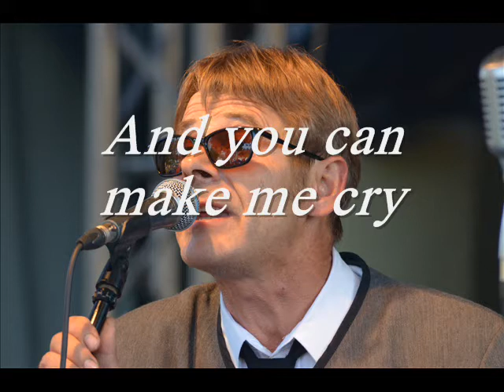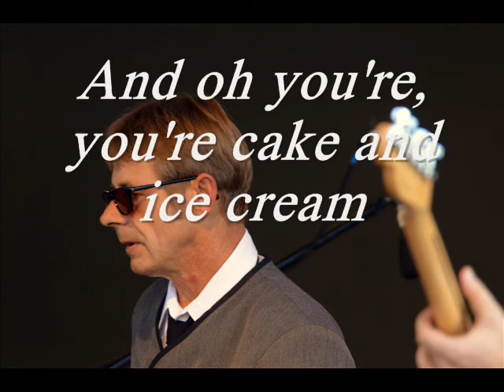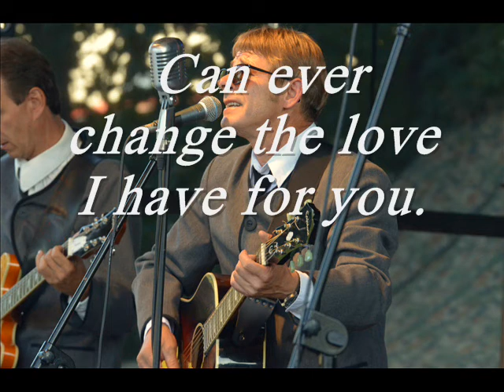Nothing Can Change this Love - Sam Cooke - cover by marekoldies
Ten kawałek zbyt mocno utkwił w mojej głowie, więc postanowiłem też sobie pośpiewać.